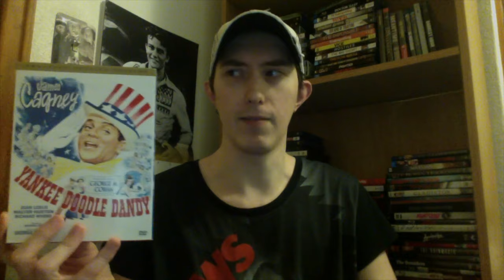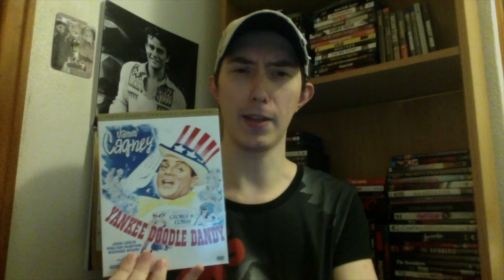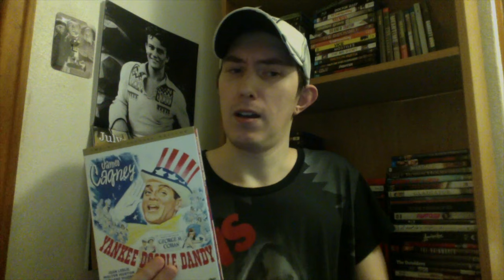Happy 4th of July 2020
Hope everyone has a great Independence Day!